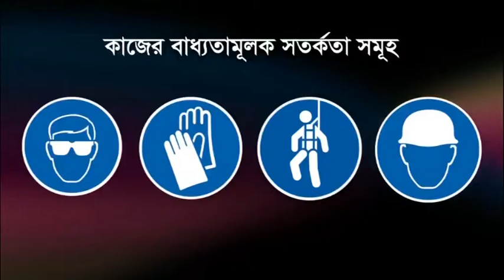Building Construction Training Conservation CAMPE 28 1